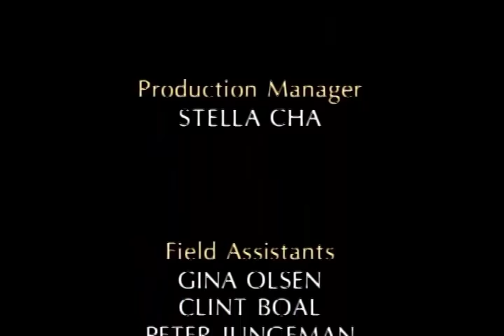Wolves of the Air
The natural history of Harris's Hawks